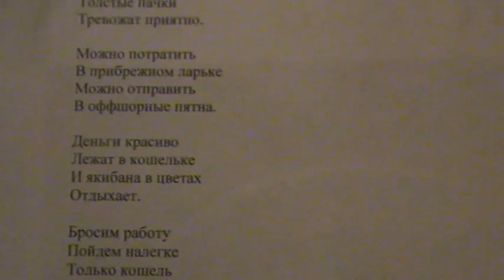"О будущем думать пора, улучшим в науке дела, сначала достанем"написал Саша Бутусов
На старость копить?